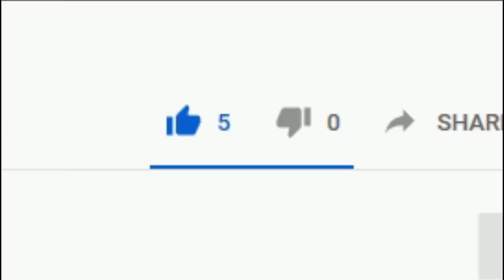Making The WORLD LONGEST SET in Growtopia !!! ( 9 BLOCKS WIDE !!! )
In this video im making the world longest set in growtopia :D

growtopia set